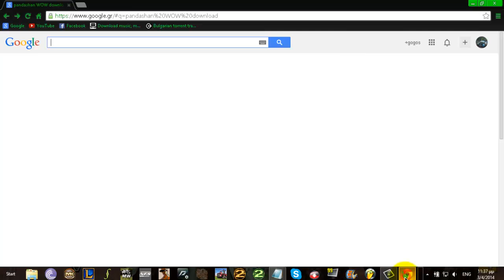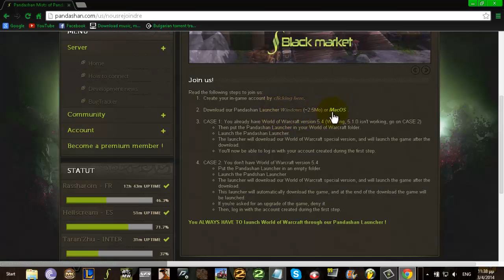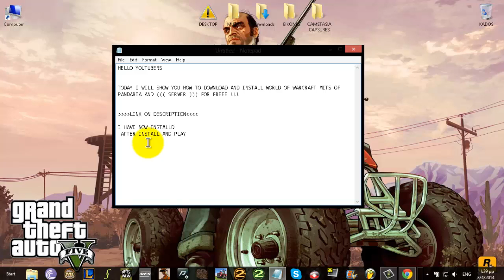HOW TO DOWNLOAD WOW MITS OF PANDARIA